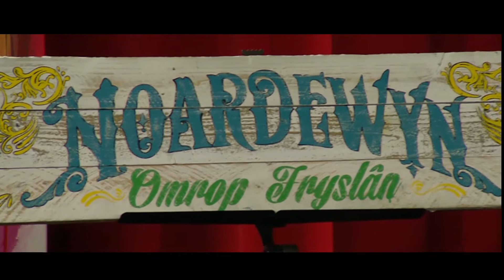Bricquebec yn Noardewyn Live